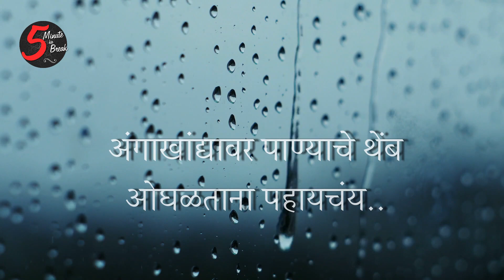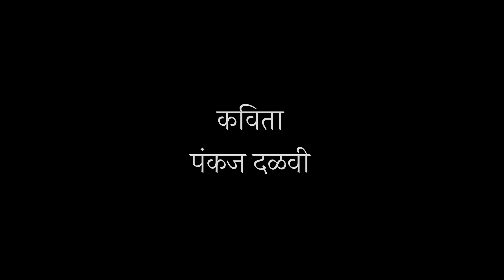Kavita | Pankaj Dalvi | Anuradha Rajadhyaksha | 5 Minute ka Break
Getting our lives back on track after lockdown will be both exciting and daunting for many of us. While we will find ourselves needing to embrace new ways of living and working, it’s important to stay positive and view the lifting of lockdown as one step on the road back to how we wish to live.